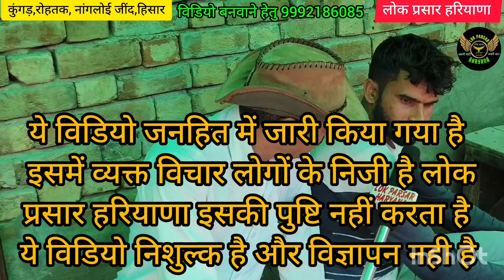सुगर एक ही खुराक में नॉर्मल,लकवा, सर्वाइकल डिस्क जोड़ों का दर्द,चमत्कारी इलाज